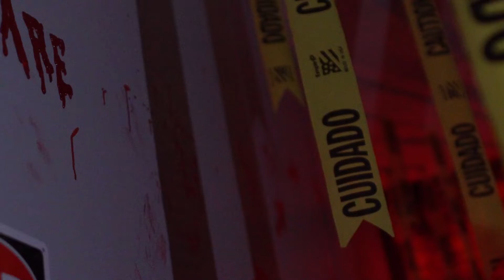( Khoney x Pisces )